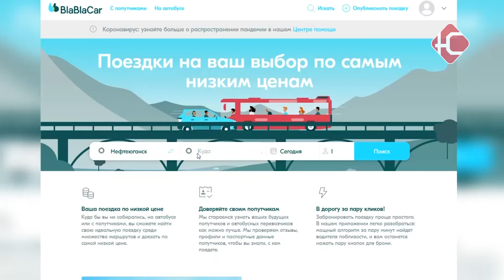В надежде добраться до Омска потерял 18 тысяч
Путешествуйте безопасно. Накануне местный житель хотел добраться до Омска, но столкнулся с аферистами. Всего с начала года было зафиксировано 3 случая дистанционного мошенничества на сервисе по поиску попутчиков.

45-летний мужчина планировал поездку в Омск. Железнодорожных билетов на ближайшую дату не было - тогда нефтеюганец воспользовался популярным приложением по поиску попутчиков - "blablacar". Данный сайт удобен для мошенников - пользователям сложно проверить водителей, а убедить жертву в предоплате не составляет труда. Именно это и произошло с местным жителем.

"Получается на "blablacar" заказали поездку, да? - Да. Заказал поездку на сайте и ждал, когда скинут электронные билеты и попал на мошенников. - В общей сложности, какой суммы вы лишились? - 18 тысяч".

Аферисты скидывают ссылки на сторонние Интернет-ресурсы, куда необходимо ввести данные банковских карт. Только вместо нужной суммы списывается гораздо больше. Так, в январе нефтеюганец бронировал поездку до Тюмени и потерял 20 тысяч.